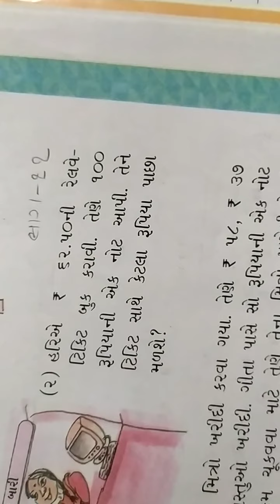GSEB | ગુજરાતી માધ્યમ | ધોરણ - ૩ | ગણિત | પાઠ - ૧૪ | રૂપિયા - પૈસા (ભાગ-૧૧)